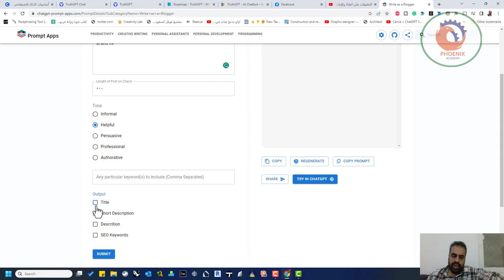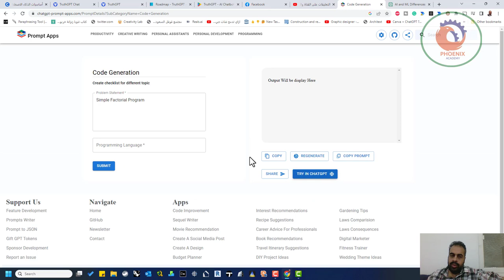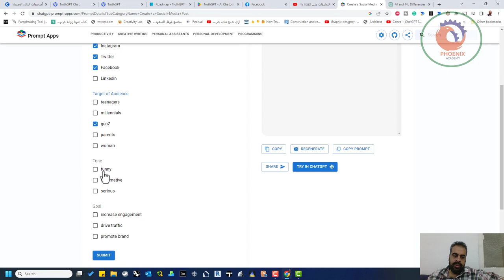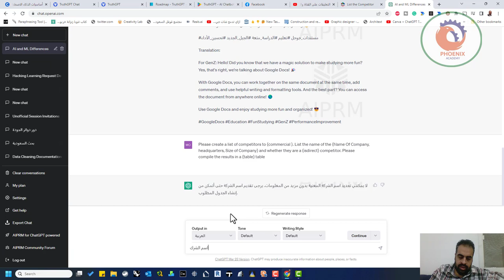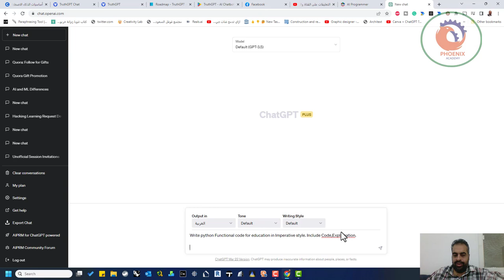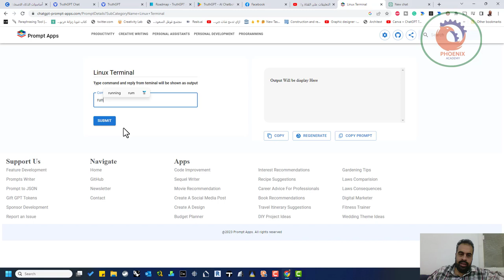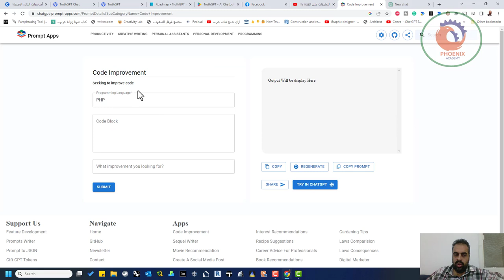chatgpt prompt apps الربح من الذكاء الاصطناعي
نشرك للمقطع هو اكبر دعم ممكن تقدمه لي ...

❤️ روابط التواصل
✅ انستجرام